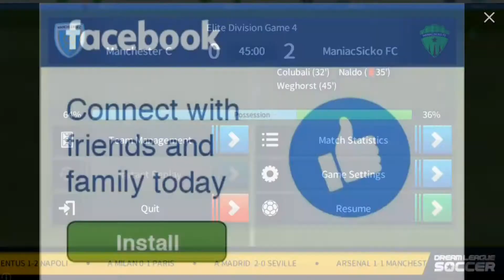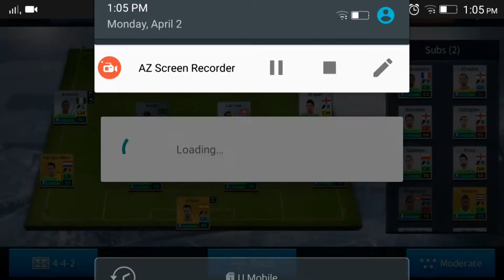Dream League Soccer 18 Challenge: Red Card vs Injury | vs. Manchester City